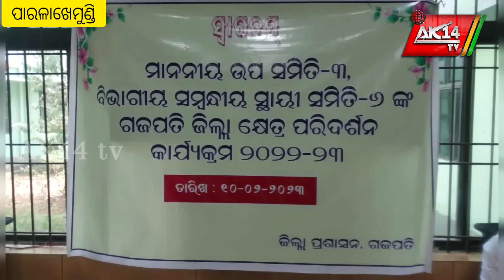ଷ୍ଟାଣ୍ଡିଂ କମିଟି ବୈଠକରେ କୃଷି କୁ ନେଇ କଣ ଆଲୋଚନା କଲେ ଭୁବନେଶ୍ବରରୁ ଆସିଥିବା କମିଟି